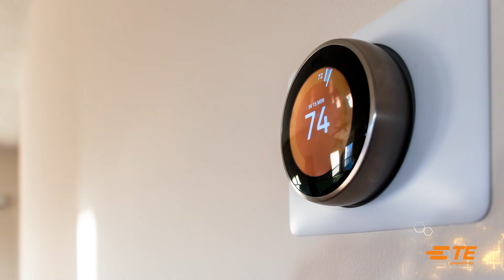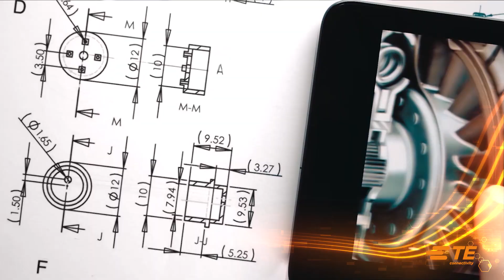TE Connectivity – Wireless Made Simple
TE Connectivity has the largest portfolio of antennas on the planet. See how TE Connectivity is enabling the wireless connectivity that continues to revolutionize our everyday life. TE Connectivity is a world leader in connectors and sensors ... and antennas.

ABOUT TE CONNECTIVITY
TE Connectivity is a global industrial technology leader creating a safer, sustainable, productive and connected future. Our broad range of connectivity and sensor solutions, proven in the harshest environments, enable advancements in transportation, industrial applications, medical technology, energy, data communications and the home. With approximately 80,000 employees, including more than 7,500 engineers, working alongside customers in approximately 140 countries, TE ensures that EVERY CONNECTION COUNTS. and on LinkedIn, Facebook, WeChat and Twitter.